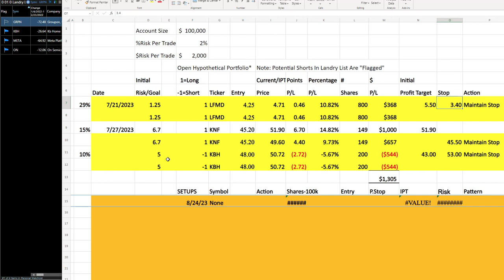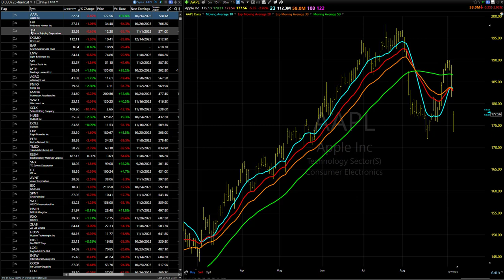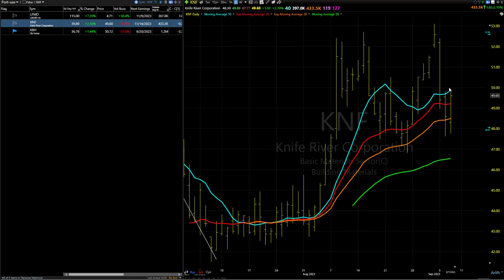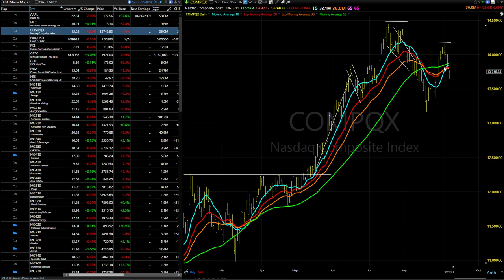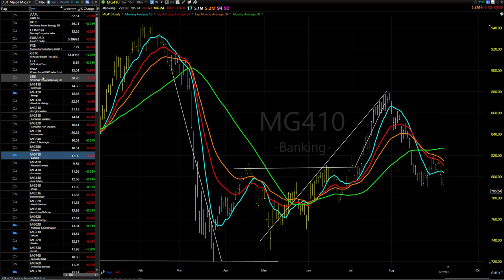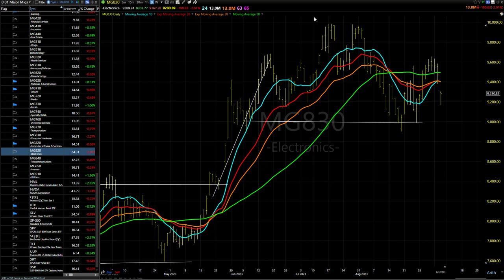09/08/23 Dave Landry's Core Trading Service (Delayed)